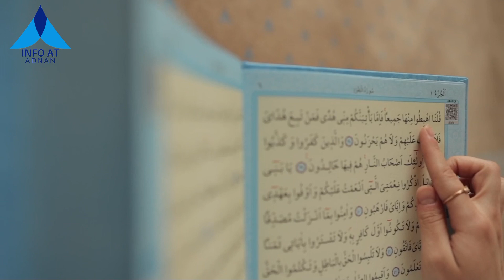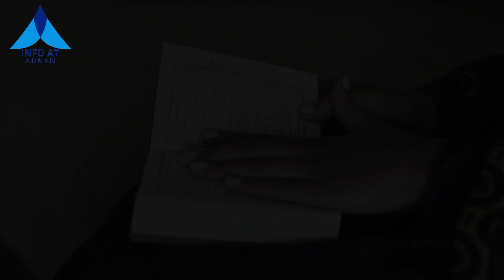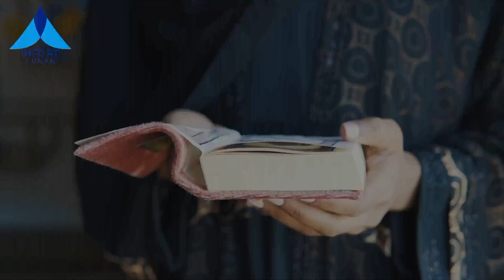A Hindu Women Reading Quran Viral Video | Info At Adnan